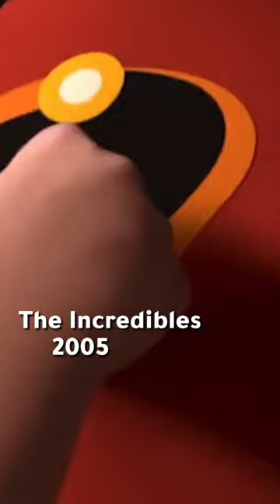First animation features to win an Oscar